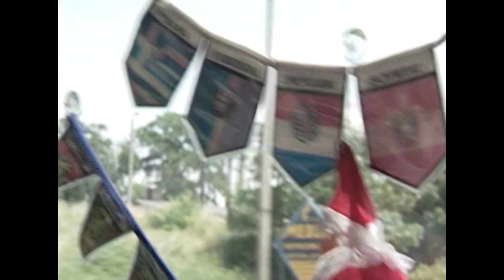George Hamilton V and Hagoka Band at "Country Music Tour Poland 1997"